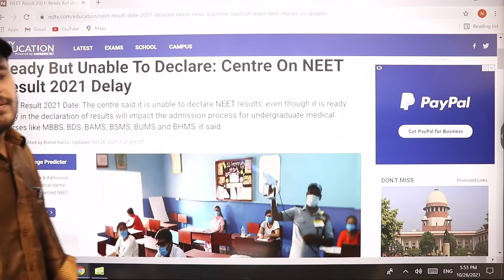NEET 2021 LATEST NEWS | क्यों गया NTA SC? कब आएगा RESULT?